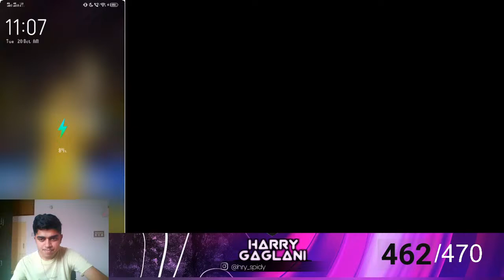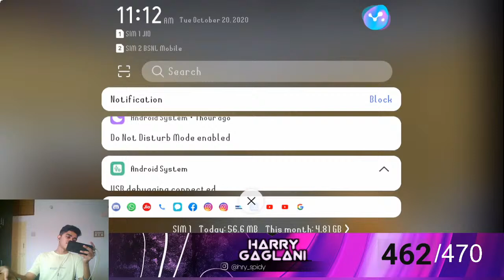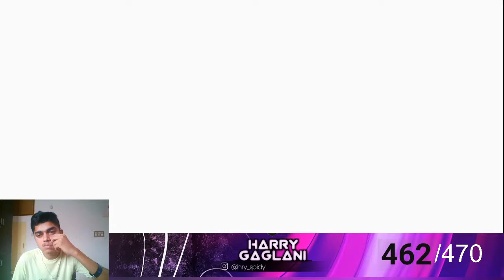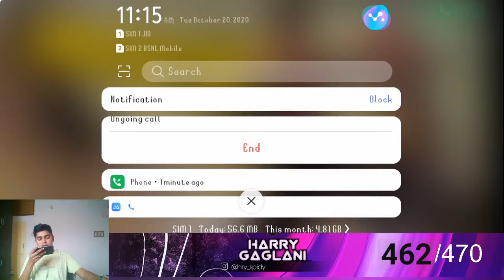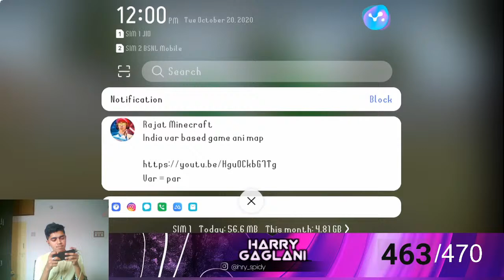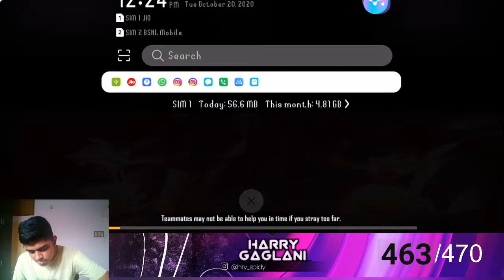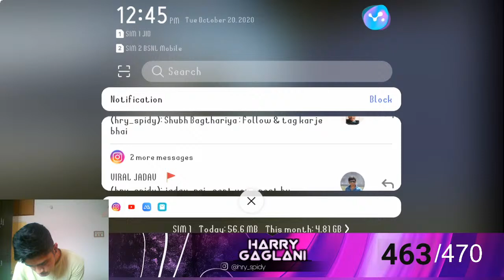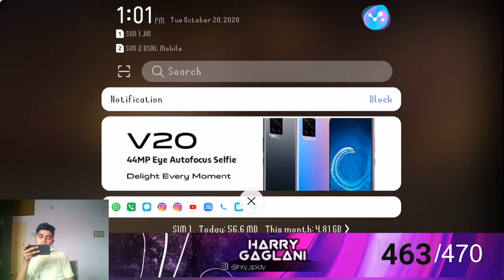AAO KUCH TO KHELTE HE/ INDIA GAMING /HARRY LIVE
Mera name Harry he or kaam apko accha contant Dena .

Social media bhi chalna ata he

JOIN FATAFAT FOR TALKING ME

I hope you like our contant

My all video is just for entertainment purpose please do not tack it seriously and if you have any problem than contact me in my social media I definitely replay you